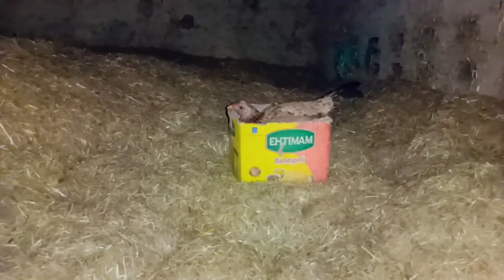Ek Bar To Dakh Len Maray Village Kay Vlog | Irfan Gurmani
Taunsa Sharif Punjab Pakistan
My Beautiful Village Life Vlog and Desi lifestyle Culture and Traditional Life Punjab Pakistan